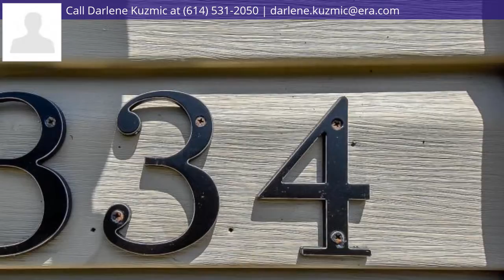334 Wetmore Road, Columbus, OH 43214 - MLS #218029718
Property Description
Welcome to this fabulous Clintonville-Beechwold home! Upgraded and remodeled 4 bedroom, 2 1/2 bath cape cod with a finished basement! Real hardwood flooring on main floor and upstairs, carpet in upstairs master bedroom and on stairs. Beautiful, inviting living room, upgraded kitchen with granite countertops, ceramic tile flooring and subway tile backsplash, SS appliances. Perfect environment for entertaining. Cozy, inviting upstairs Master Bedroom, finished basement is perfect for a family room, playroom or man cave. Brand new flooring, paint, half bath and much much more! Your own retreat is right in your backyard! Great deck for entertaining, 3 cedar raised beds; black raspberry bushes, pear tree and peach tree, other beautiful flowers and greenery.